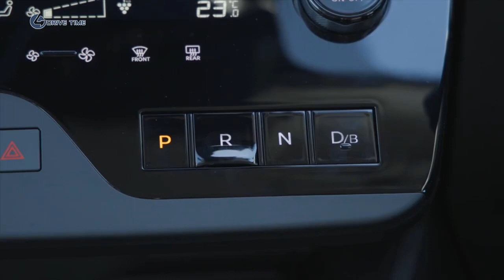2023 Nissan Serena – A Sophisticated, hi tech Eight Seater Minivan